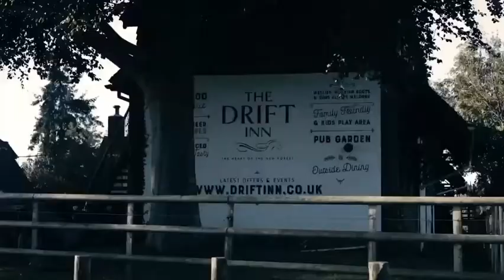axli -leile nahr remix